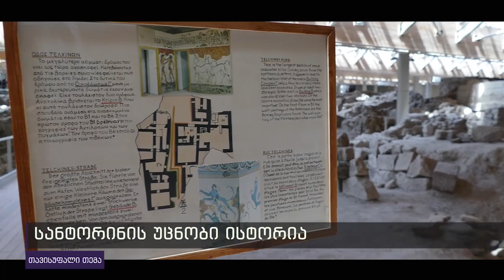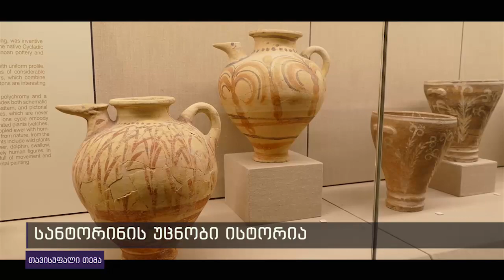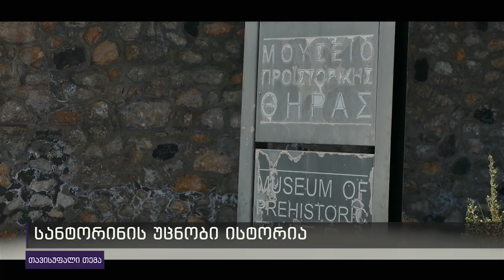სანტორინი - რა აკავშირებს კუნძულს უძველესს ქართველებთან ?!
➡დედამიწაზე სამოთხის ნამცეცად წოდებული კუნძულის წარსული, ვულკანის ამოფრქვევამდე არსებულ ცივილიზაცია და მინოსური კულტურის სათავეები...
 🇬🇪🇬🇷რა აკავშირებდა სანტორინის უძველეს ქართველურ ტომებთან ?!
🔥 მეცნიერულ-საგანმანათლებლო ორგანიზაცია "პრომეთეოსის" ორგანიზებული და დაფინანსებული ტური უძველესი ცივილიზაციის კვალდაკვალ.